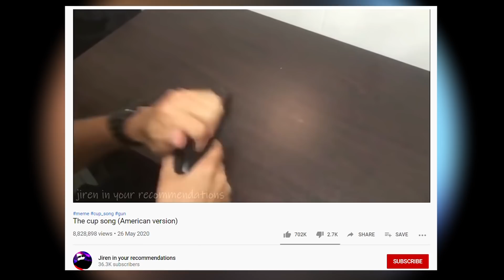What’s The American Cup Song?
Why has the American version of the cup song got a gun in it?